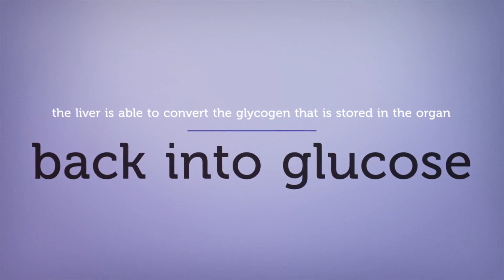The Liver’s Role in Producing Quick Energy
Breaking food down and converting it into energy is one of the most important functions of the liver.